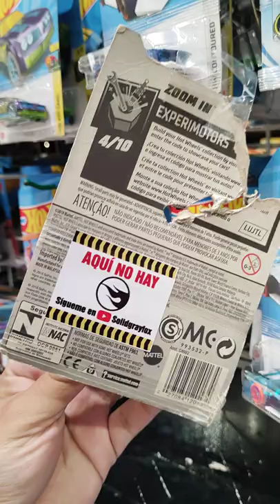CACERÍA 📦FIGURAS📦 MENOS DE 1 MINUTO⏱️ 💩MIADOS💩 OFERTAS CHEDRAUI MARVEL SPIDERMAN HE-MAN MOLTEN MAN